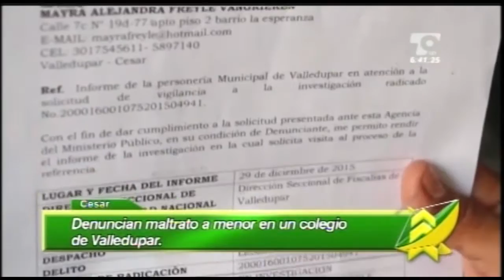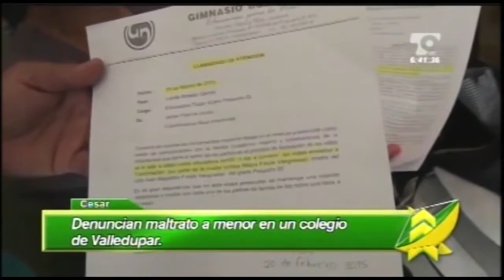LAS NOTICIAS 630 EMISIÓN ENERO 28 DE 2016 BLOQUE 2